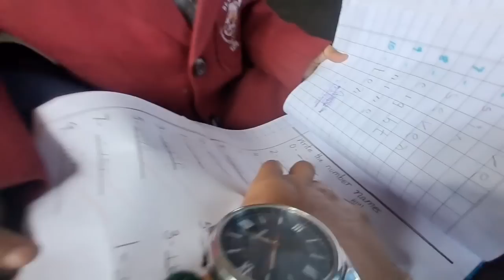Aama Ko lagi sabai comment ❤️+Ceyone school🏫+Payro sathi sanga vat@onestep1532#family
Aama Ko lagi sabai comment ❤️+Ceyone school🏫+Payro sathi sanga vat@onestep1532 family happiness Thankyou much for your unconditional blessings and Support🤗💐❤️🙏